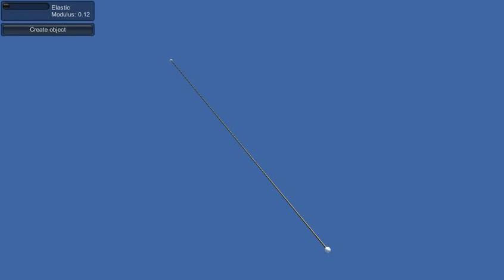Wrapping Rope Elastic Mode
This video demonstrates elastic feature of Wrapping rope v1.2.